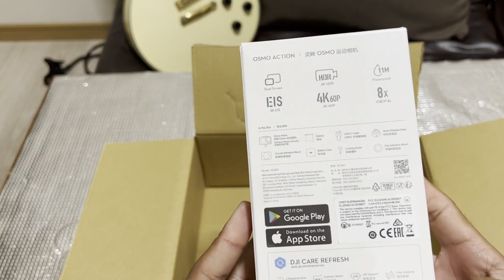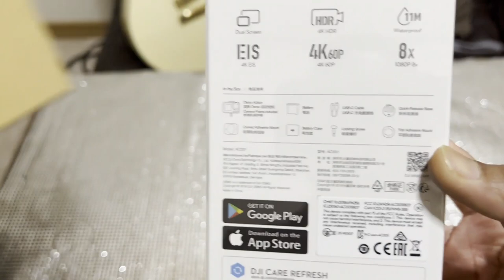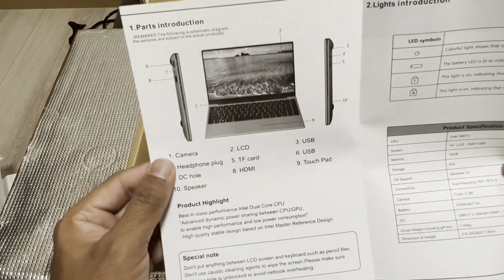Unboxing My New Laptop And Camera ( DJI Osomo Action Camera ) Indian in japan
Unboxing My New Laptop And  Camera DJI Osomo Action

 LHMZNIY A9 Computer Laptop, 14.1"...